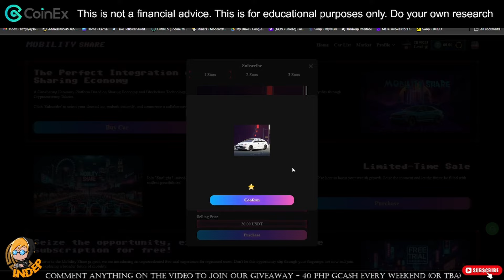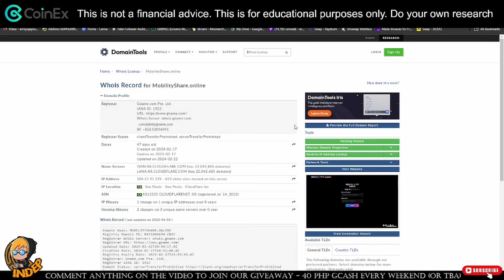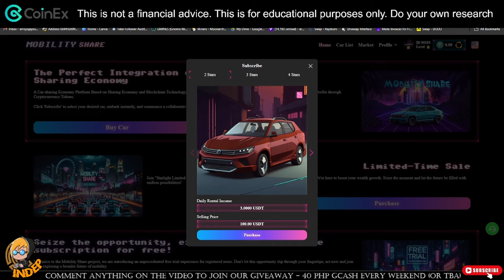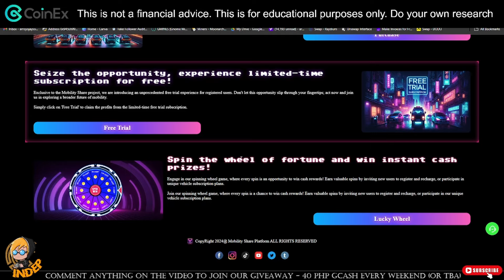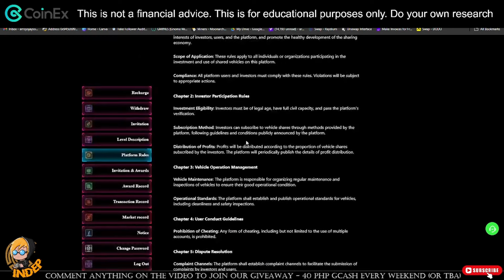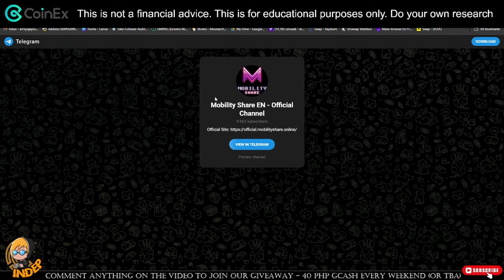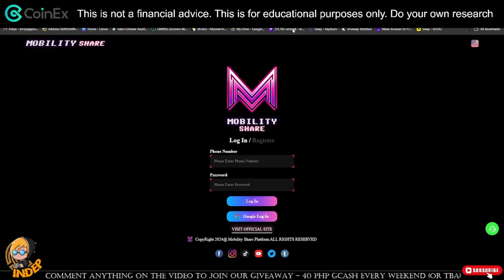MOBILITY SHARE - RENT OUT CAR AND EARN - CLICK TO EARN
I cannot guarantee that you can make money nor will have the same experience as mine so invest only on what you can afford to lose and do make your own research.
This is just a discussion of the website/app/platform that can make money and  im just sharing only my experience/opinion on this matter.